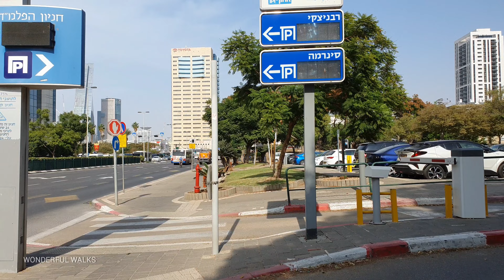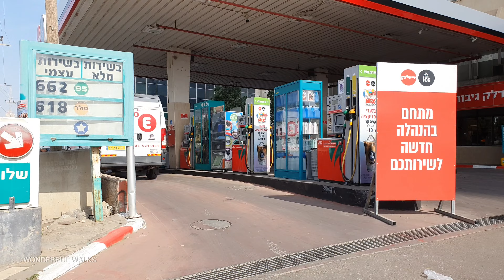[4K] Tel Aviv. Main Business Center. Yigal Alon Street,, Israel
📍November 2021